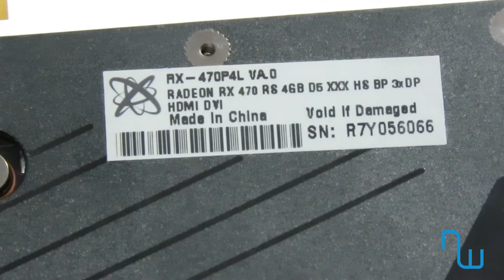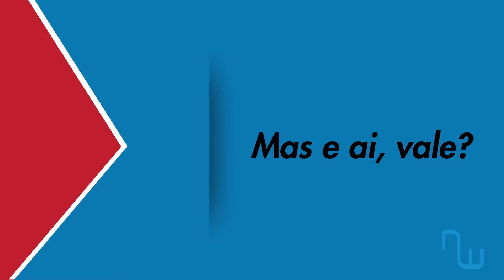Análise e unboxing AMD RX470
Recebemos da AMD para análise a RX470 e neste vídeo vamos falar sobre suas específicações técnicas, desempenho além das suas vantagens e desvantagens.

G+: Nerdweek
Azubu: Nerdweek Games
Flipboard: Nerdweek - Oficial

Créditos:

Apresentador: Carlos Gabriel
Editor: Carlos Gabriel